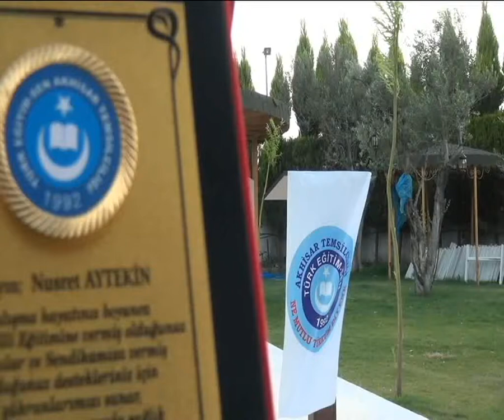11 06 2018 TÜRK EĞİTİMSEN AKHİSAR İLÇE TEMSİLÇİLİĞİ GELENEKSEL 21 YIL SONU YEMEĞİ PART3